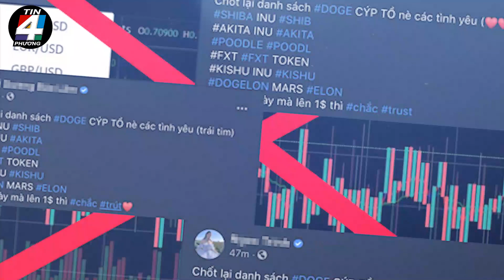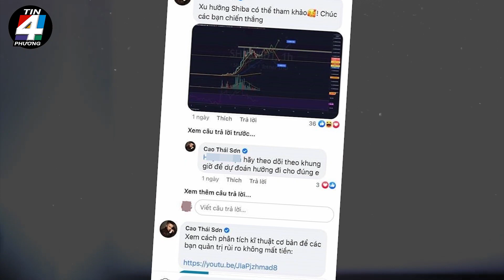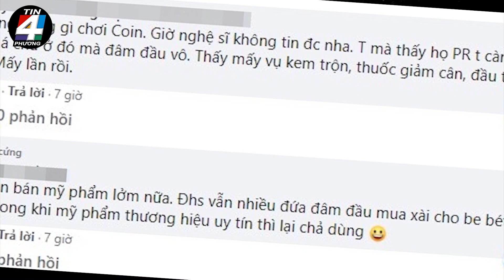🔥 🔥 Giới showbiz bỗng đổ xô PR rầm rộ cho tiền ảo, CHUYỆN GÌ ĐANG XẢY RA?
Hôm 11/5, rất nhiều nghệ sĩ trong giới showbiz Việt bất ngờ đăng tải danh sách hàng loạt đồng tiền ảo và rủ rê người dùng đầu tư theo.

Đáng nói, bên cạnh quảng bá những coin trend đang nổi, trong danh sách này còn bao gồm coin "rác" có khả năng lừa đảo vừa bị VTV "vạch mặt" ít ngày trước.